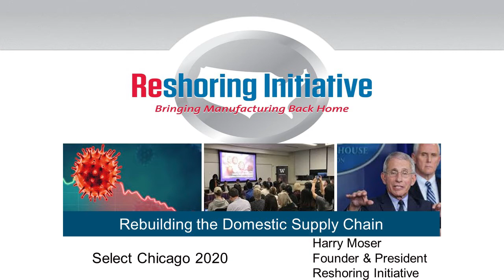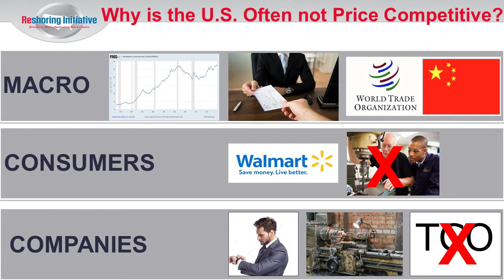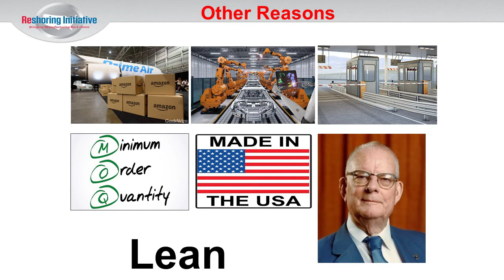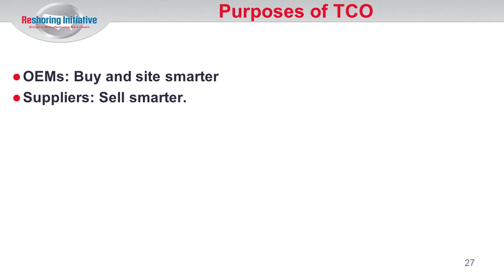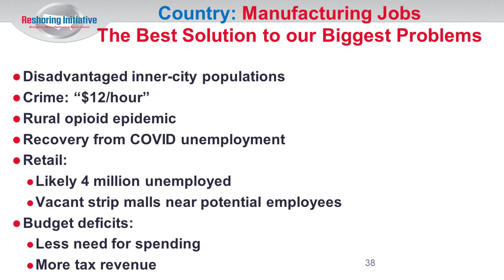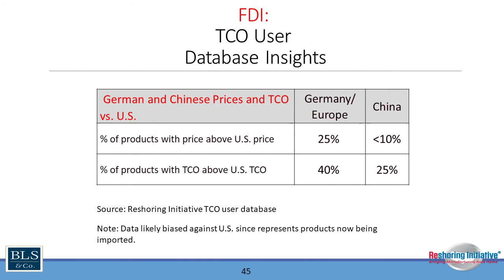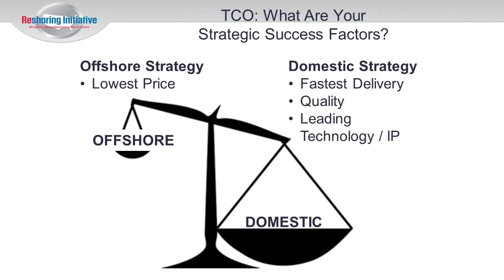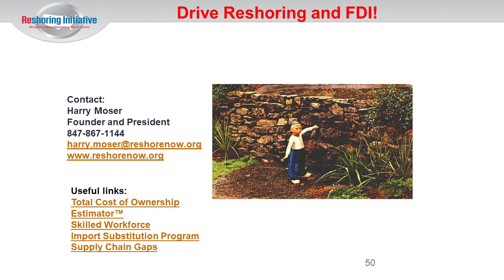09 16 2020 Rebuilding the Domestic Supply Chain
Harry Moser from the Reshoring Initiative focuses primarily on bringing back as much manufacturing as possible, at the current U.S. level of competitiveness. Secondarily, they work to improve U.S. competitiveness, by advocating for needed policy changes and by strengthening the U.S. skilled workforce. Harry serves on the board of MSSC (Manufacturing Skill Standards Council), a leading manufacturing credentialing organization.

It was great for Harry to offer us a 30.000 foot view of the importance of reshoring.

SelectChicago connects international companies looking to enter, distribute or invest in the Greater Chicago Region to local resources, opportunities, and municipalities.

SelectChicago is a program of the GWDC, an independent not for profit 501(c))3 economic development corporation.